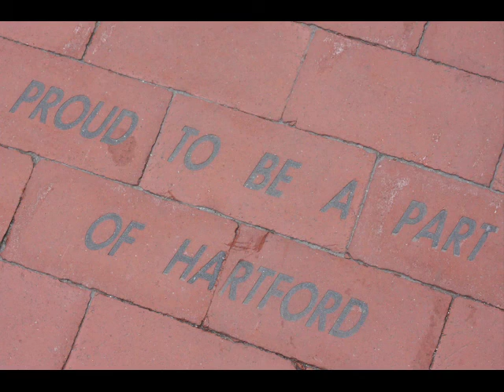Entrepreneurs Heart Hartford - TopNotch Vintage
This video is part of the "Entrepreneurs Heart Hartford" blog series, produced in partnership by HYPE and reSET. It offers a platform to showcase the commitment that Hartford Entrepreneurs have for their work and this City. It will examine how young entrepreneurs have chosen their work, and give examples of the ways in which they are having an impact in Hartford.

For the November 2015 edition of Entrepreneurs Heart Hartford we spoke with Bennett  Szames who is the Owner and CEO of TopNotch Vintage LLC and he sells sports apparel from the 80’s and 90’s.